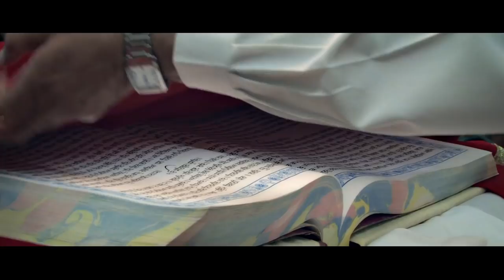Amrita & Jason Vancouver Indian Wedding Video Trailer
The art of wedding